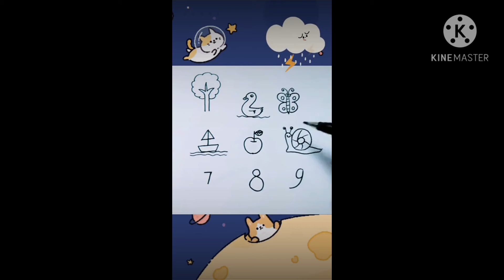Number Drawing || 1-9 || Nikki Vishu Craft Corner